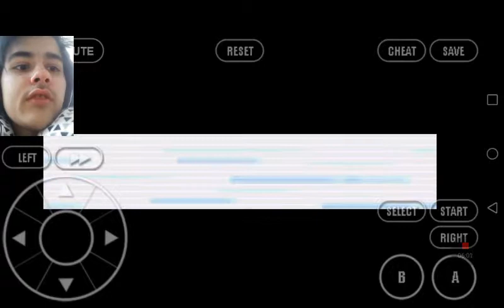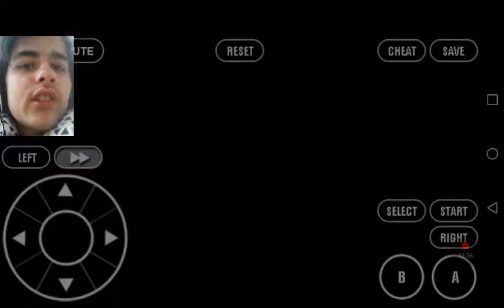13 mei 2019